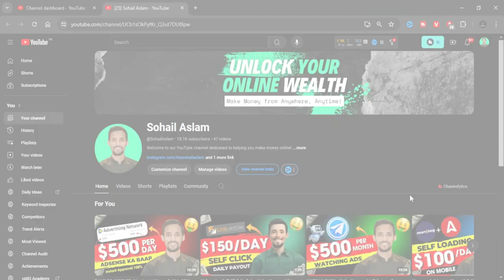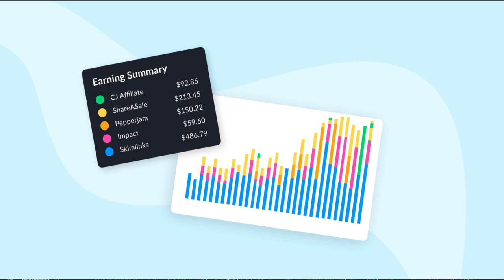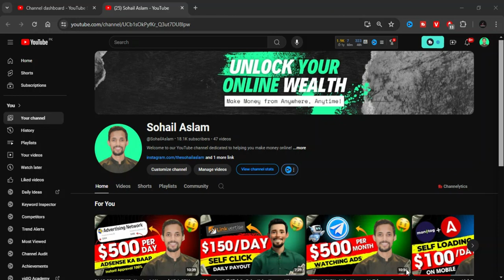Affiliate Marketing Full Course By Sohail Aslam - INTRO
Affiliate Marketing Full Course By Sohail Aslam - INREO
in this affiliate marketing for beginners i will show you affiliate marketing kya hai and make money with affiliate marketing
About Me:

 //||""SohailAslam""//||